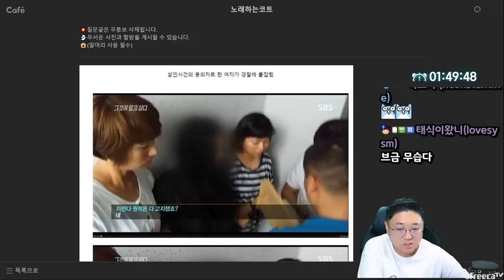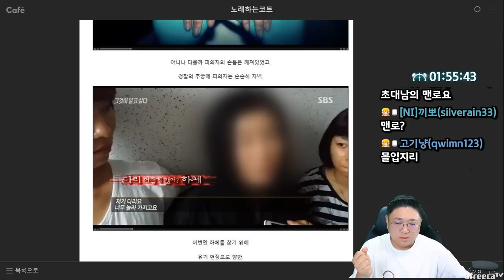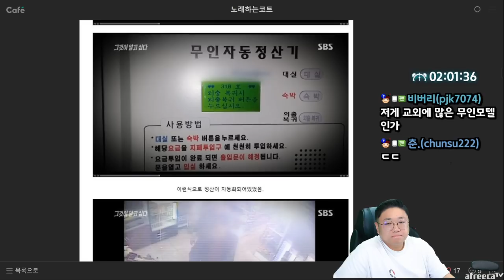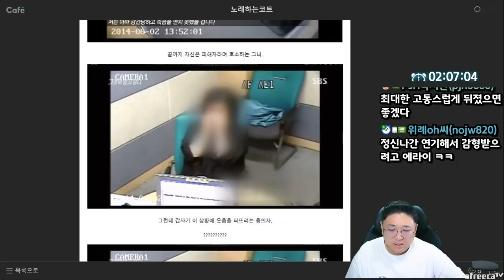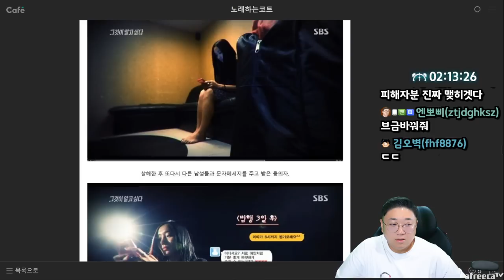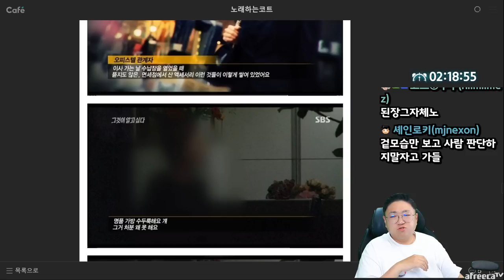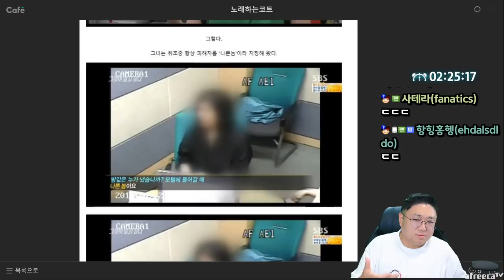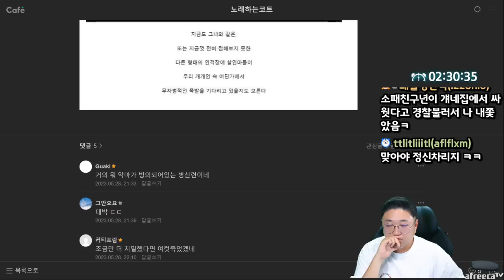너무나도 잔인해서 다시보기 삭제된 레전드 그알편 (23.06.22-2)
[음원출처]